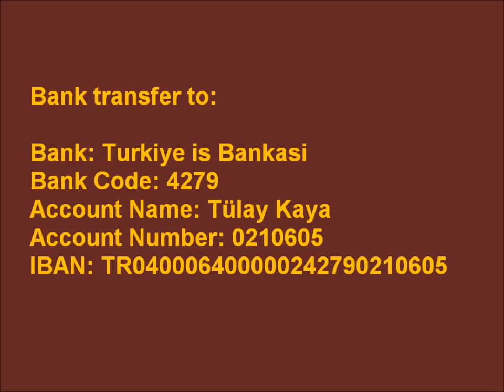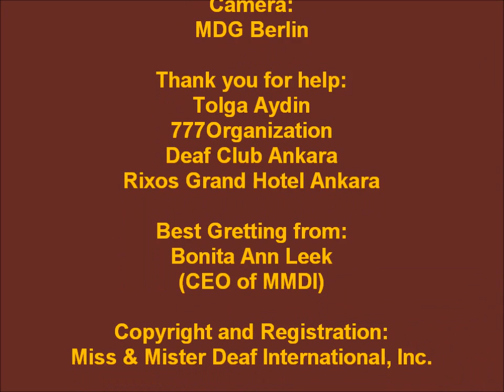Miss & Mister Deaf International 2012 News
MMDI News for tourists!!!